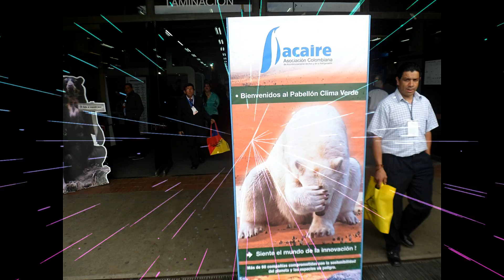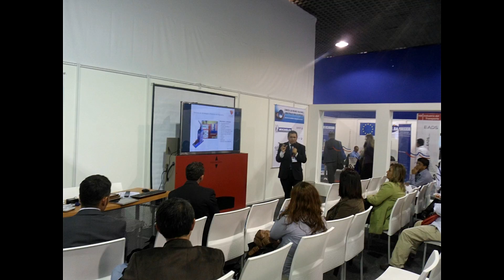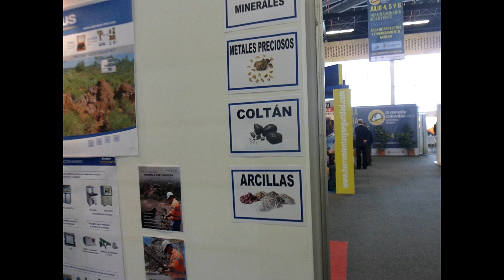ExpoMáquinaria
La Feria Internacional de Bogotá es el evento especializado dirigido a las nuevas tecnologías aplicadas a todas las industrias productivas del continente, y se convierte en el motor de desarrollo y centro de contactos empresariales e industriales que fomenta el intercambio comercial.
La Feria Internacional de Bogotá, exposición industrial, es protagonista del impulso económico de Colombia, la Región de la Alianza del Pacífico Latinoamericano, Centroamérica y el Caribe.
Es considerada como el escenario propicio para la exhibición de maquinaria, equipos, avances tecnológicos, insumos, maquinaria para la construcción, bienes de capital e intermedios, materias primas, componentes y servicios a un infinito mercado ávido de desarrollo y crecimiento industrial.